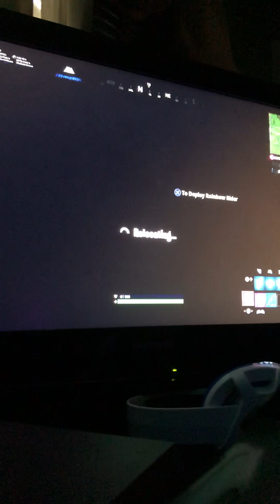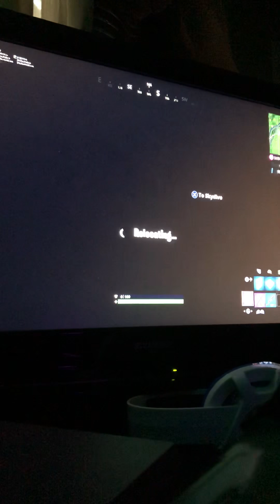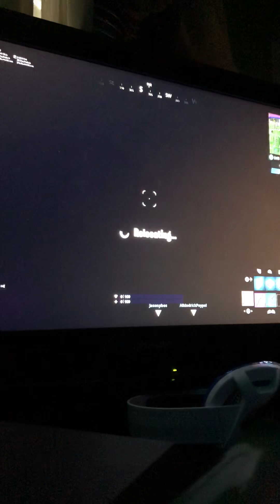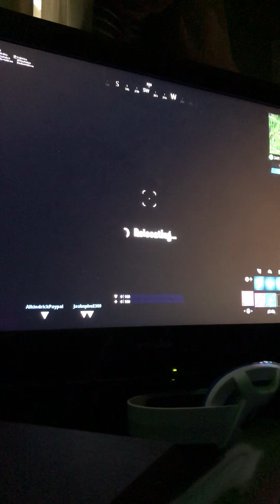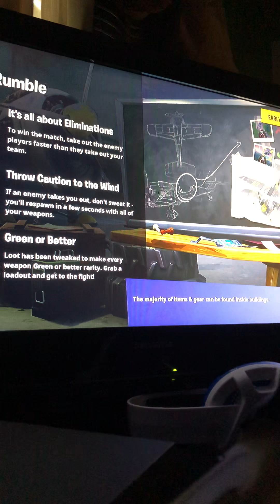17 kill game